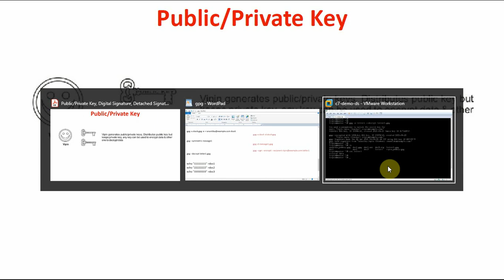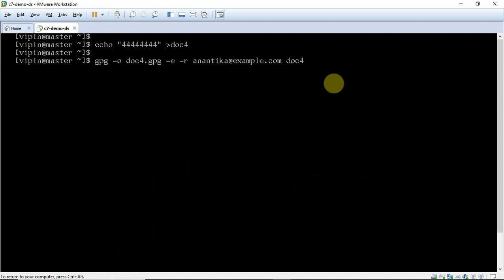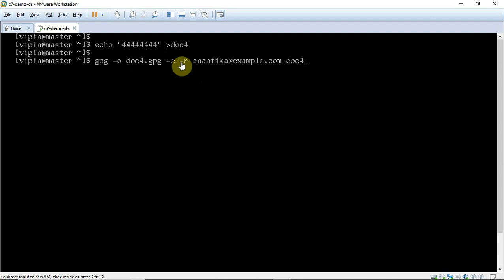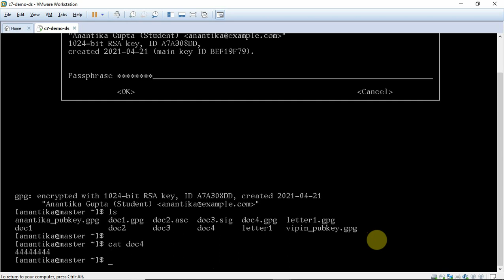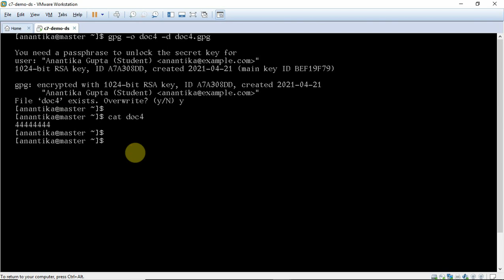Encryption and Decryption using Public and Private Key | Encryption, Signatures and Hashing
How to perform encryption and decryption using public and private keys.

Encryption: It is one of the most used technique for security. Encryption works by converting messages into a format that can be used only by intended users. Three major types of encryption technologies are employed
- one way hash
- symmetric encryption
- asymmetric encryption

One Way Hash: It operates in one direction only i.e you can encrypt but can not decrypt. If we are using the same key on the same data then same hash will get generated. If the data has got changed then hash generated will be different. The hashes are used for storing passwords.  We can use hashes to determine whether the data has changed or not.

Symmetric Encryption: I this, the same key is used for encryption/decryption, algorithm is fast. The distribution of keys is a major problem area. if the keys gets compromised, any one can read the data or send bogus
messages.

Asymmetric Encryption (Public/Private Key Based Encryption): In this two keys, public and private are generated. Any key can encrypt but only other key can decrypt. The key distribution is not a big problem but it is slower.

Public/Private keys, Digital Signatures, Detached Signatures, Digital Certificates, CAs, Fingerprints:

To understand these concepts properly, we are taking into consideration following good characters “vipin”, “anantika”, “nanu”, “ishu” and bad character “thief”.

Here, “anantika” wants to securely communicate with “vipin”. She has to send her internet “banking id and password” to “vipin”. For this she needs vipin’s “public key”. Here “vipin” generates his “public and private” keys. He keeps his “private” key but distributes his “public” key. Now “anantika” gets vipin’s public keys and encrypt the information with it.  When the “vipin” will receive the encrypted data, he will decrypt the data with his “private” key. Now if the “thief” has been able to lay his hand on encrypted data, he/she will not be able to decrypt it because he/she is not having vipin’s private key.

GPG: GNU Privacy Guard uses public key cryptography so that users can communicate securely. In this users generates their own pair of public and private keys. Please always remember, in public key cryptography, private key can not be shared. It should be kept secret. Only public key can be distributed by various means to users with whom we want to communicate.